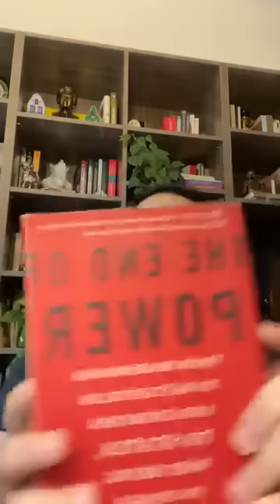DUTERTE & MARCOS: STRONGMAN or STRONG STATE?